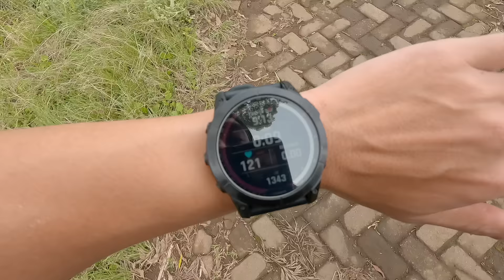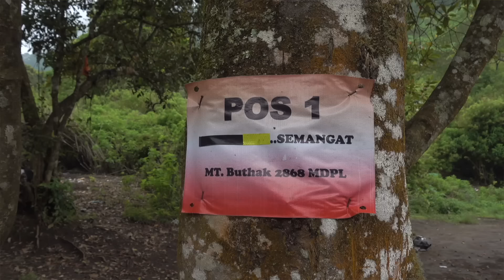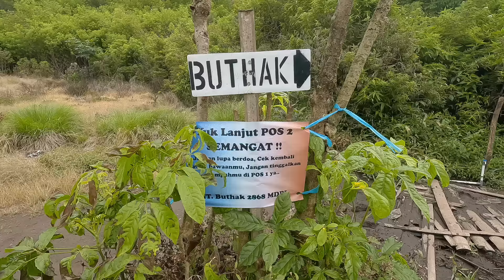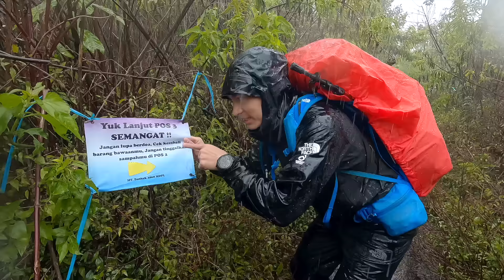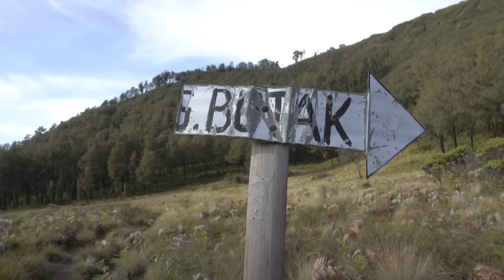Gn. BUTHAK - Trek Panjang Si Miniatur Argopuro | RIKAS HARSA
INFORMASI PENDAKIAN BUTHAK (JALUR BUKIT PANDERMAN)
* BC (1356m)
* Pos 1 (1672m) =  1 jam 5 menit
* Pos 2 (1964m) = 1 jam
* Pos 3 (2158m) = 1 jam
* Pos 4 (2466m) = 1 jam
* Sabana (2669m) = 1 jam 15 menit
* Puncak Buthak (2868m) = 30 sd 45 menit